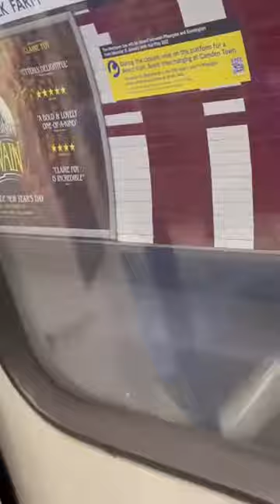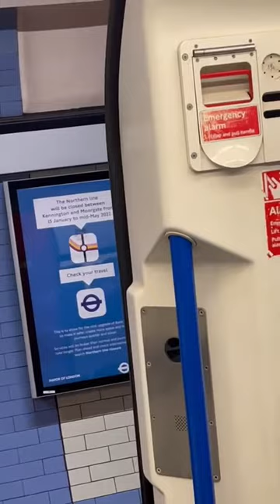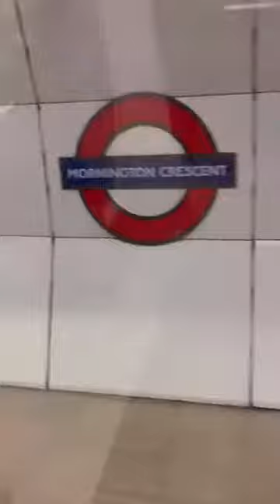Short journey on the Northern Line. Chalk Farm-Mornington Crescent.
Short journey on the northern line.